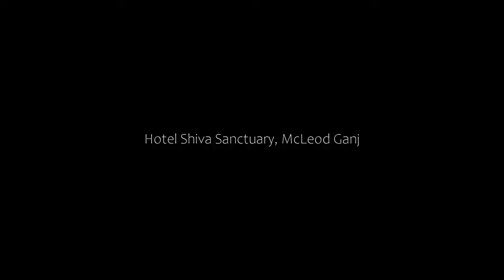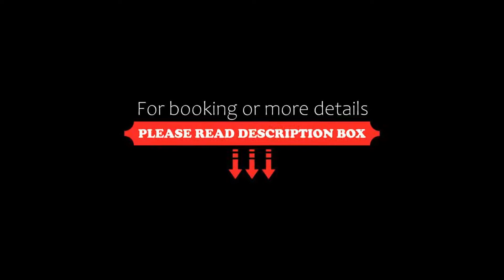Hotel Shiva Sanctuary, McLeod Ganj, India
About Property:
You're eligible for a Genius discount at Hotel Shiva Sanctuary! To save at this property, all you have to do is sign in.
Hotel Shiva Sanctuary in McLeod Ganj provides adults-only accommodation with a restaurant, a bar and a shared lounge. A hot tub and a car rental service are available for guests. The accommodation offers a 24-hour front desk, a shuttle service, room service and free WiFi.
At the hotel every room has a seating area, a flat-screen TV wit...
Property Type: Hotel
Address: Near Dal Lake, Strawberry Hills, McLeod Ganj, 176219 McLeod Ganj, India
Searching For
1. Hotel Shiva Sanctuary - McLeod Ganj - India
2. Hotel Shiva Sanctuary - McLeod Ganj - India Address
3. Hotel Shiva Sanctuary - McLeod Ganj - India Rooms
4. Hotel Shiva Sanctuary - McLeod Ganj - India Amenities
5. Hotel Shiva Sanctuary - McLeod Ganj - India Offers and Deals
Audio Credit:
Track Title: Blank Slate
Artist: VYEN